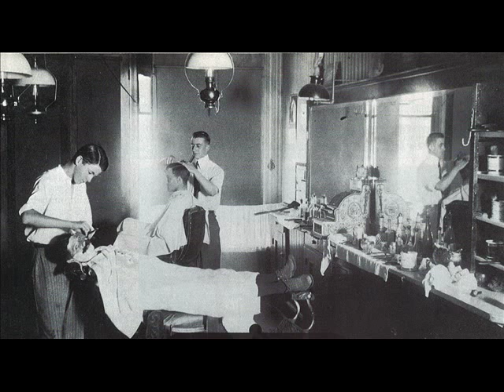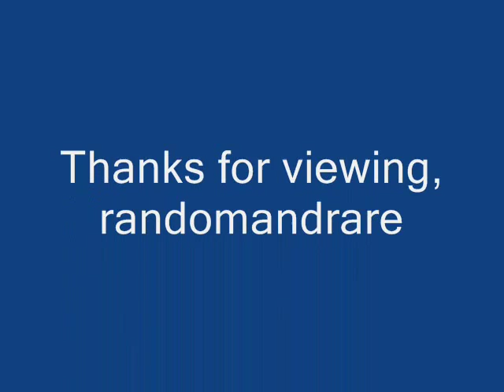James Wiggins Gotta Shave 'Em Dry (1929)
James Wiggins:Vocals

Unknown:Piano

Recorded in Grafton, WI. c. October 1929

This recording taken from the 2003 4-CD set "The Paramount Masters" (U.K.)